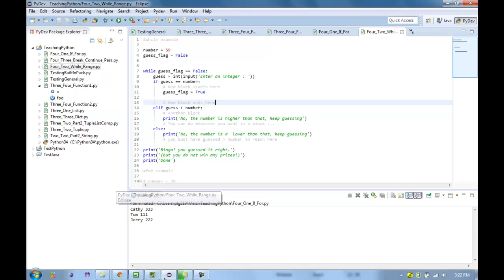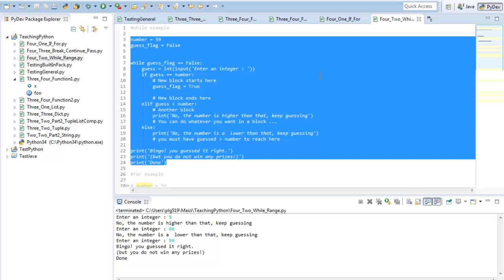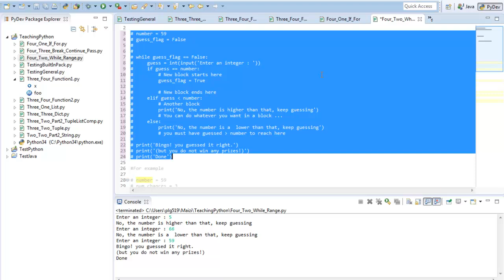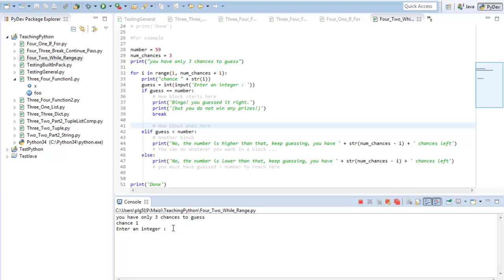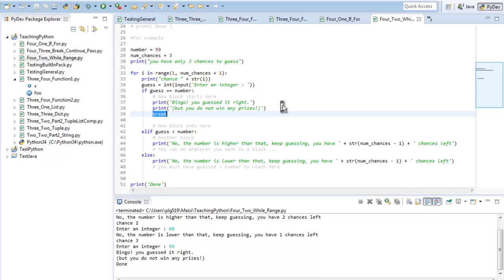Python语言编程基础15 控制流2WhileRangePart2